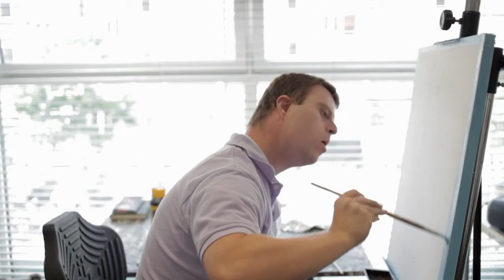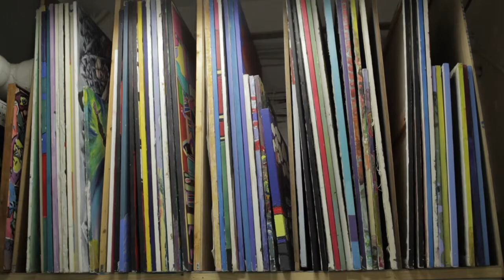The Museum of Everything presents Atelier Herenplaats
The Museum of Everything
Exhibition #4

The Museum of Everything presents a short film about Atelier Herenplaats in Rotterdam, a progressive art studio for self-taught artists with developmental and other issues.

The studio began with 6 artists and has now expanded to more than 36 artists. It offers visual art training to individuals with disabilities. Artists can work part-time or full-time, in small satellite studios or as part of a large group. Artists are introduced to different materials and techniques and encouraged to collaborate with non-disabled artists. The studio generates income from selling and renting artworks.

Artists from Atelier Herenplaats are featured in Exhibition #4 at The Museum of Everything, which runs from from September 2nd until October 25th 2011 at Selfridges of London.